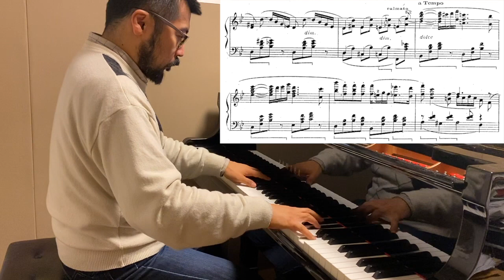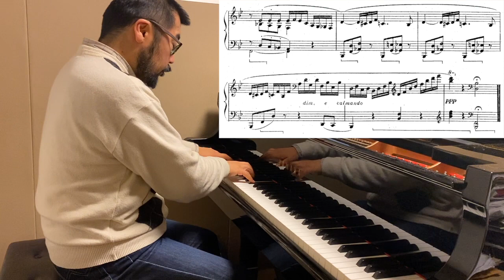Moritz Moszkowski, 5 Pièces brèves, Op. 95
【譜めくり日めくり#663】M. モシュコフスキ／5つの小品　作品95

0:00 1. Mélodie plaintive 嘆きのメロディ
1:43 2. Scherzino スケルツィーノ
3:17 3. Minuetto メヌエット
6:05 4. Arabesque アラベスク
8:15 5. Câlinerie 媚態

久し振りにモシュコフスキを弾いてみます。晩年の1920年に書かれた、それほど難度の高くないサロン小品集です。
彼の晩年は病気や借金苦などに見舞われ不遇なものであったようで、また彼自身、時代の新しい潮流には全くと云っていいほど無関心だったようです。ぼちぼち十二音主義が始まろうとする時代だったわけですが・・・　そう考えつつこの曲集を見ると、曲自体がとても平穏なものである故にむしろ、時流に合わせていけなかった往年の大音楽家の悲哀が垣間見えます。